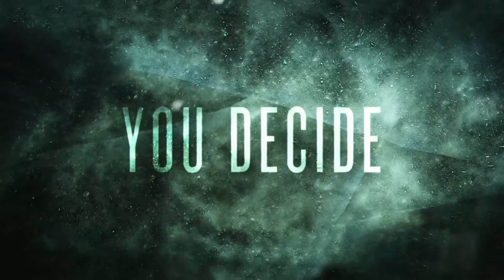Until Dawn - Gamescom Trailer